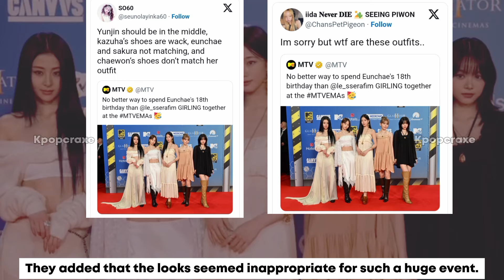LE SSERAFIM’s Styling At The “2024 EMAs” Hit With Major Criticism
Tags,

Le sserafim ema 2024
Le sserafim ema
Le sserafim ema performance
Le sserafim ema 2024 performance
Le sserafim ema red carpet
Le sserafim ema 2024 red carpet
Le sserafim ema win
Le sserafim ema 2024 win
Le sserafim ema 2024 dance performance
Ema 2024 Le sserafim
Ema 2024 Le sserafim performance
Le sserafim crazy
Le sserafim crazy reaction
Le sserafim crazy Japanese ver
Le sserafim crazy JP mv
Le sserafim crazy JP ver
Le sserafim crazy JP ver reaction
kpop updates today
kpop updates 2024
all kpop updates
daily kpop updates
latest kpop updates
new kpop updates
korean news kpop updates
kpop updates havrix
recent kpop updates
kpop updates shorts
le sserafim,
Le sserafim eunchae
Eunchae mc
Eunchae last mc
Eunchae last day
Eunchae music bank
Eunchae music bank last day
Eunchae last day of music bank
Eunchae star diary
Eunchae last star diary
Eunchae star diary last episode
Eunchae last broadcast of music bank
Le sserafim members on Eunchae last day
Le sserafim with Eunchae music bank last day
Le sserafim vma
Le sserafim vma 2024
Le sserafim vma win
Le sserafim vma performance
Le sserafim vma performance reaction
Le sserafim vma 2024 performance
Le sserafim vma award
Le sserafim wardrobe malfunctions
Le sserafim Kazuha wardrobe malfunction
Kpop wardrobe malfunctions
le sserafim documentary,
le sserafim smart,
le sserafim 1800 hot and fun,
le sserafim pierrot,
le sserafim reaction,
le sserafim coachella 2024,
le sserafim encore,
le sserafim easy,
le sserafim workout,
le sserafim coachella,
le sserafim airport,
le sserafim award show,
le sserafim ai cover,
le sserafim album reaction,
le sserafim album,
le sserafim album unboxing,
le sserafim all songs,
antifragile le sserafim coachella,
aespa le sserafim,
le sserafim behind the scenes,
le sserafim blue flame dance,
le sserafim bluebeard's wife,
le sserafim crazy performance,
le sserafim crazy mv reaction,
le sserafim crazy lyrics,
le sserafim crazy mv,
le sserafim crazy inkigayo,
le sserafim crazy music bank,
coachella le sserafim live,
chaewon le sserafim,
coachella le sserafim full,
le sserafim dance practice mirrored,
le sserafim dance practice,
dance practice le sserafim
sakura le sserafim
kazuha le sserafim
le sserafim songs
le sserafim ages
le sserafim album sales
le sserafim active from
all le sserafim members
all le sserafim songs
age of le sserafim members
le sserafim birthdays
le sserafim blizzcon
le sserafim comeback
le sserafim crazy producer
le sserafim discography